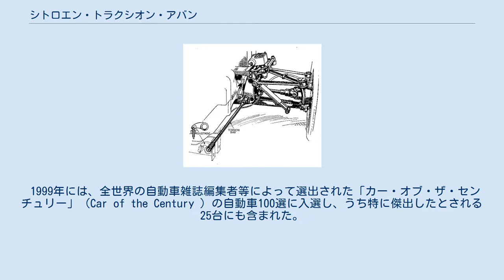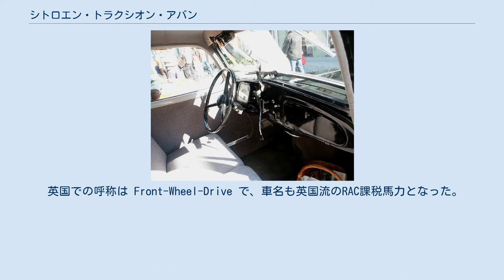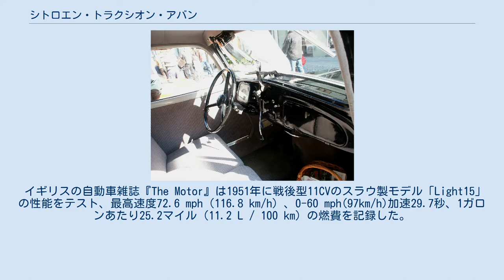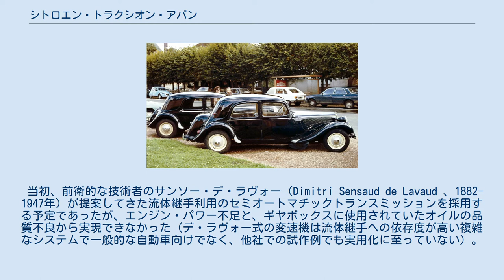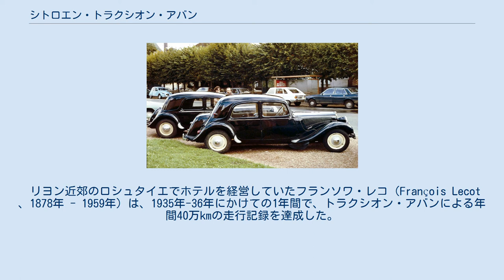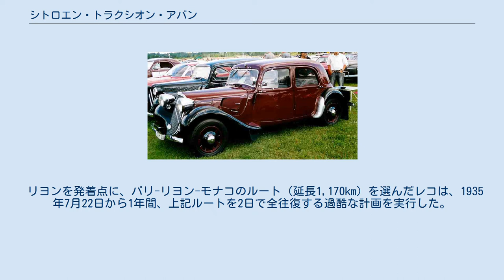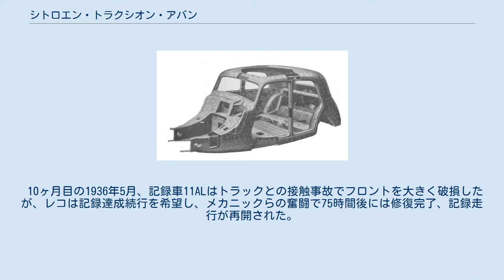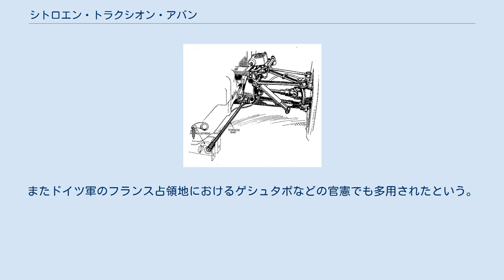シトロエン・トラクシオン・アバン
トラクシオン・アバン戦前型 7CV ベルリーヌ レジェ（1934年） トラクシオン・アバンまたはトラクシオン・アヴァン（Traction avant ）は、フランスの自動車メーカーシトロエンが1934年から1957年まで製造していた前輪駆動の乗用車およびその派生シリーズを指す通称である。
 世界でも極めて早い時期に、前輪駆動とモノコック構造を採用した自動車の先駆の一つである。
 軽量かつ低重心で操縦性に優れ、かつ室内も広いという理想的な乗用車であった。
その性能は1930年代-1940年代においては極めて高い水準にあり、万人に好まれ、広く知られた製品となった。
 Traction avantとは、元々フランス語で「前輪駆動」を意味する言葉であるが、このシトロエン最初の前輪駆動車があまりに有名になったために、これを指す固有名詞として通用するまでになった。
これ以後シトロエンは生産モデルのほとんどが前輪駆動車という、1960年代以前においては極めて希有な自動車メーカーとなった。
 1999年には、全世界の自動車雑誌編集者等によって選出された「カー・オブ・ザ・センチュリー」（Car of the Century ）の自動車100選に入選し、うち特に傑出したとされる25台にも含まれた。
 右前輪足回り。
後方に向かって伸びる縦置きトーションバーをメインスプリングとするコンパクトな構造である 大まかには前輪およびエンジンを含むフロントのパワートレインユニットと、後輪を含むボディに2分割される。
フロントユニットとボディ部分は僅かなボルトで接続されるだけで十分な一体性を保つことができた。
 前輪は縦置きトーションバーで支持されたダブルウィッシュボーン式の独立懸架で、この両輪間に乗り出すように、ギアボックスと差動装置が一体のトランスアクスルが配置され、その後方に水冷エンジンが接続される。
ラジエーターは前方配置である。
動力はトランスアクスルから不等速なカルダンジョイントで前輪に伝えられる。
前輪からスカットル部分に至るまでが一体構造のユニットとなっており、動力システムはほぼこの部分で完結している。
 モノコック構造 ボディ部分は全鋼製のモノコック構造で、フロアパネルを頑強に構築し、軽量性と耐久性を両立させている。
プロペラシャフトを持たない前輪駆動車のため、床面は低く平らで、低重心である。
リアサスペンションは横置きトーションバーとトレーリングアーム支持による固定軸であるが、後年のトーションビーム式サスペンションに類似した半独立型とも言うべき機能があり、コンパクトな設計となっている。
またボディ構造上、ホイールベースの伸縮設計が容易で、小型の「レジェ」から中間クラスの「ノルマル」、ロングホイールベースで3列シート配置の大収容力を備える「ファミリアール」とその商用版など、多彩なバリエーションを産んでいる。
 シフトレバーの取り回しは、トランスアクスルから立ちあがったロッドに、エンジン上を通したロッドを接続し、ダッシュボード中央から突き出させたノブに繋いだ一種のインパネシフトである。
ブレーキはこれ以前からすでにシトロエンの標準仕様になっていたロッキード式4輪油圧ブレーキで、各輪のドラムブレーキを制動する。
 これらの構成により、1934年の開発時点では世界的に見ても極めて優れた直進安定性と低重心を兼ね備え、しかも広大な車内スペースを備えた軽量中型セダンとなっていた。
ステアリング操作の重さと回転半径の大きさ、操舵時にジョイントに起因する特有の振動が起こること、そしてジョイントそのものの寿命が長くないことが、初期前輪駆動車故の数少ない欠点であった。
 根元的成功の一因として、それ以前の前輪駆動車では前輪荷重が不足気味であったために駆動力を損ないがちであったのを、前輪に極力荷重をかけることで十分な駆動力を持たせるようにした点が挙げられる（それでも6気筒の15CV-sixでは前輪荷重が相対的に不足していた）。
 駆動装置の部分的な欠点はあったにせよ、トータルではこのシリーズは非常な成功作となり、前輪駆動の大いなる可能性を世に示唆したのである。
 フランス本国のジャベル工場およびベルギー・ブリュッセル近郊のフォレ工場で通常型の左ハンドル車が、イギリスの進出先であるスラウ工場で英国市場向けを主とした右ハンドル車がそれぞれ製造された。
スラウ製モデルは関税回避のためパーツの51%以上を英国製で賄っており、電装はルーカスを採用、コノリ...